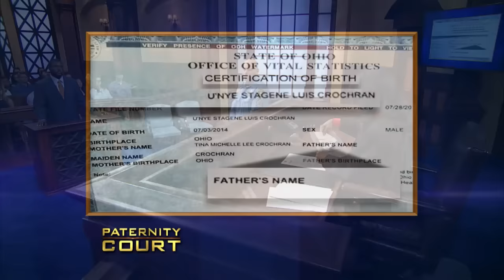Did Friends With Benefits Have A Child? (Triple Episode) | Paternity Court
1. Crochran v. Burch - Did years of being friends with benefits result in a  child for this Dayton, Ohio couple?
2. Parker v. Morton - After engaging in a 3-way sexual relationship with a man and his girlfriend, a Baltimore, MD woman comes to court furious that they are now denying paternity of her child
3. Hinton v. Waddell / Waddell (Part 2) - He made a deathbed promise to take care of his girlfriend's children and hopes to finally prove that he is their biological father. However, the twins are in court with another man who also claims that he is their dad.